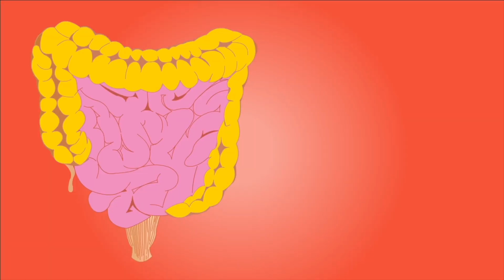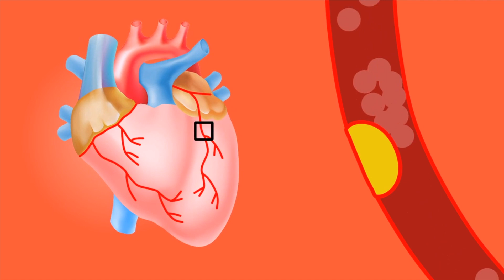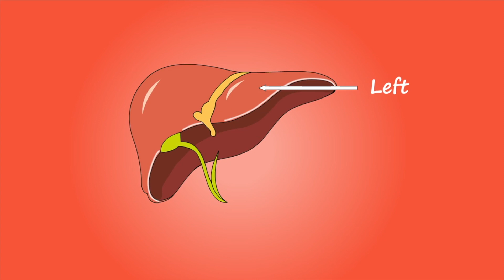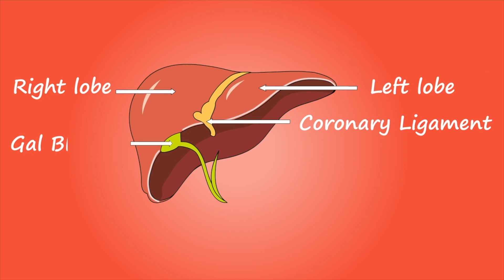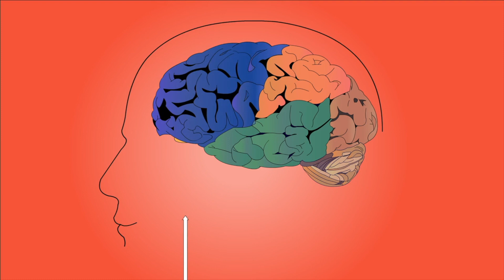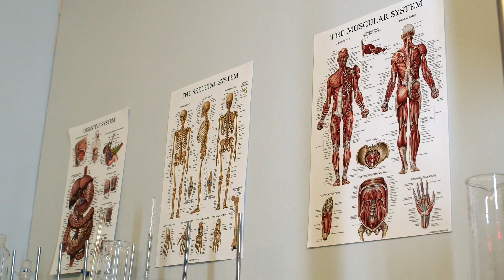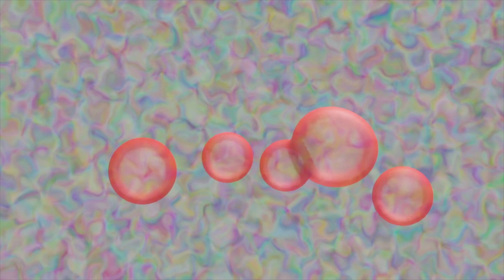Sabahları Aç Karnına 1 Kaşık Elma Sirkesi Vücudunuza Bunları Yapıyor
Bu günlerde, elma sirkesinin faydaları nelerdir? Ve elma sirkesi neye iyi gelir? Gibi sorular almaktayız. Bu videomuzda, elma sirkesinin faydaları Saraçoğlu kadar olmasada, bizde elma sirkesi günde kaç kez içilmeli? Ve elma sirkesi içmenin faydaları nelerdir? Benzeri konuları işledik. Bakalım, sirke mideye iyi gelir mi? Ve sirkeli su içmek neye iyi gelir? Sorularının cevapları nelermiş.

00:00 Elma sirkesi hangi hastalıklara iyi gelir?
00:13 Sirkeli su hangi hastalıklara iyi gelir?
00:23 Elma sirkesi içmek nelere iyi gelir?
00:43 Elma sirkesi şeker hastalığına iyi gelir mi?
00:53 Elma sirkesi şekere iyi gelir mi?
01:03 Elma sirkesi şeker hastalığına faydaları nelerdir?
01:13 Elma sirkesi zayıflatır mı?
01:23 Elma sirkesi kilo verdirir mi?
01:33 Elma sirkesi mideye iyi gelir mi?
01:43 Elma sirkesi mideye zarar verir mi?
01:53 Elma sirkesi kabızlığa iyi gelir mi?
02:04 Elma sirkesi kalbe iyi gelir mi?
02:15 Elma sirkesi kalp damarlarını açar mı?
02:26 Elma sirkesi kolesterolü düşürür mü?
03:37 Elma sirkesi kansere iyi gelir mi?
04:47 Elma sirkesi baş ağrısına iyi gelir mi?
05:55 Elma sirkesi migrene iyi gelir mi?
06:02 Elma sirkesinin zararları nelerdir?
07:14 Elma sirkesini kimler kullanamaz?
08:27 Elma sirkesini kimler içemez?
09:39 Elma sirkesi cilde iyi gelir mi?
10:40 Elma sirkesi cilde zarar verir mi?
11:54 Elma sirkesi ne kadar içilmeli?
12:04 Kapanış